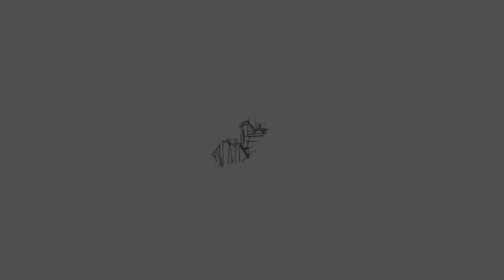PERSONA 4 DANCING ALL NIGHT INTRO | PS4 PRO | ALTUS | AGMC ROOM 237N HD